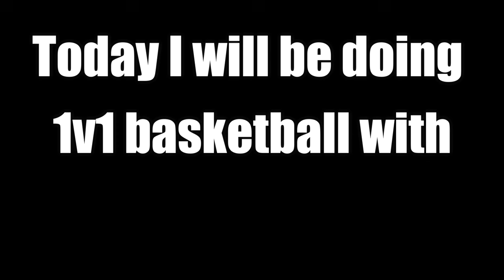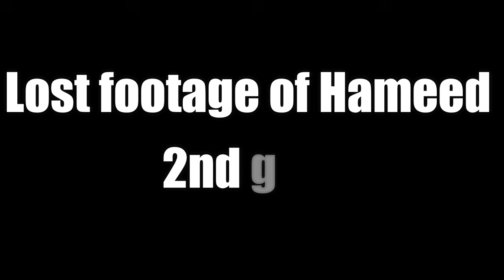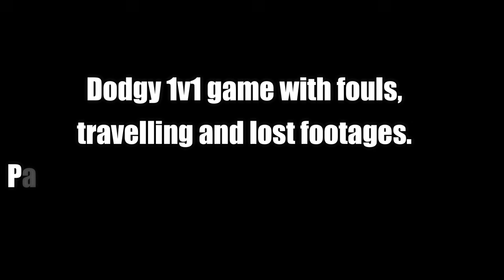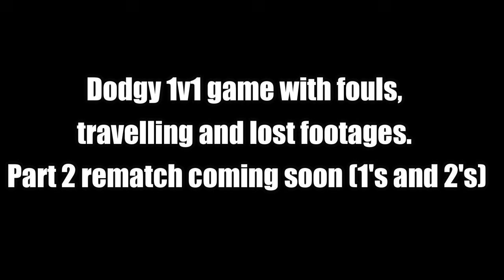CRAZY 1v1 Basketball Match W/ Hameed! (GETS HEATED) 🔥🔥🔥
Yo guys what's up ITZ UMAR and I'm back with another video. Today I'm doing 1v1 basketball match with Hameed aka HKROW.

Don't forget to drop the video a like!